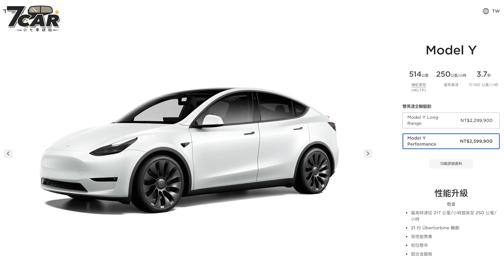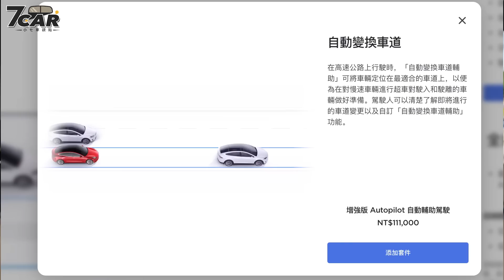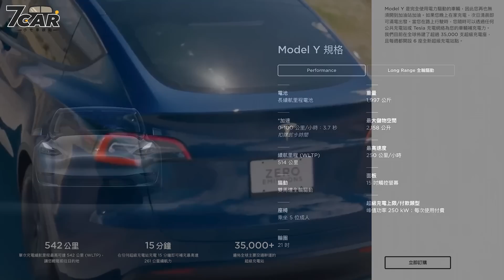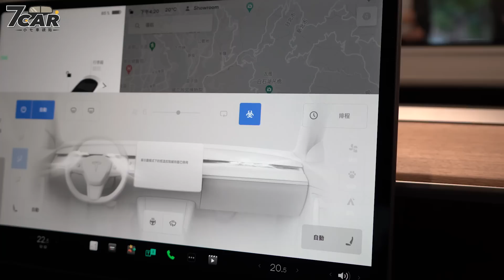【影音新聞】Tesla Model Y ｜Long Range & Performance 雙車型展間直擊 最快預計12月交車！【7Car小七車觀點】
台灣特斯拉於 9/23 日於官網正式上架由德國柏林超級工廠 (Gigafactory Berlin-Brandenburg) 生產直送的跨界純電休旅 Model Y，初期採 Long Range、Performance 雙編成設定，報價分別為 229.99、259.99 萬元起，本站《小七車觀點》也於今日 10/17 前往原廠展間針對兩種車型進行實拍動作。

外觀方面，Tesla Model Y 作為一輛中型 SUV 車款，尺碼長寬高分別來到 4,750×1,920×1,623 (mm)，軸距為 2,891mm，目前提供珍珠白 (多塗層) 以及純黑 (需加價 NT$37,500) 兩種車漆顏色，造型上擁有與 Model 3 相同的簡潔設計語彙，在前方保險桿移除了超音波感測器，車頭搭載矩陣式 LED 燈具，尾門採用掀背式開啟營造更大的開口，車體下緣使用大量黑色塑料防刮材質裝飾，Long Range 搭配的是 19 吋 Gemini 輪圈；而 Performance 車型更採用低位懸吊、碳纖維鴨尾以及 21 吋 Überturbine 輪圈來增加運動感。